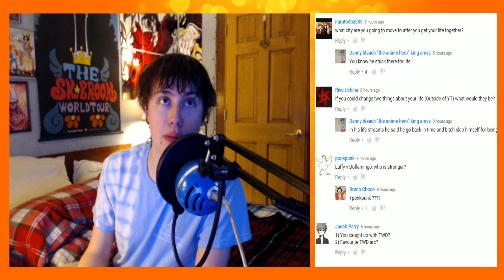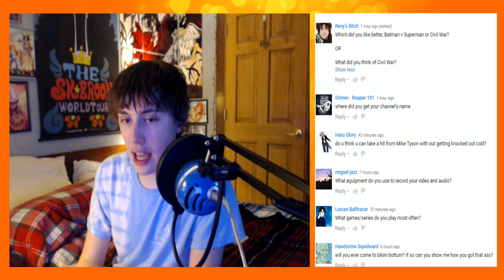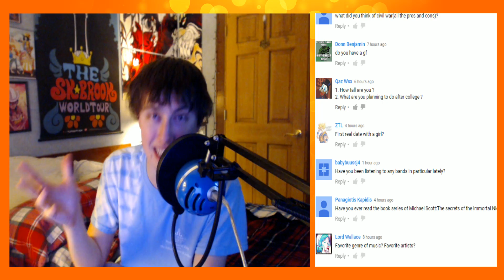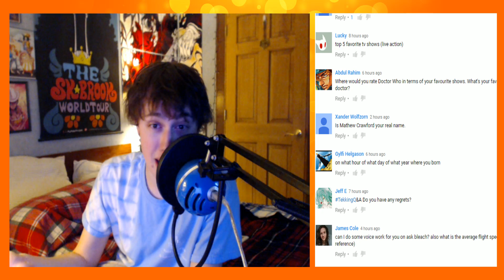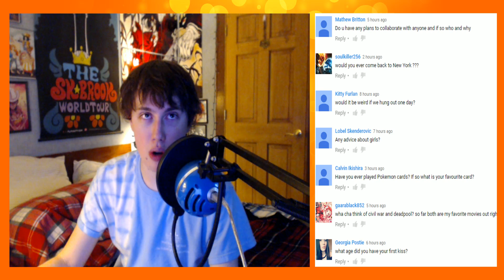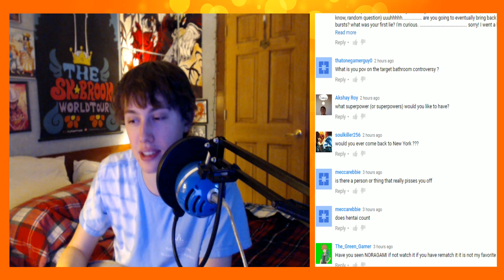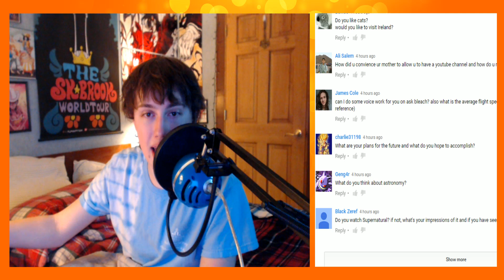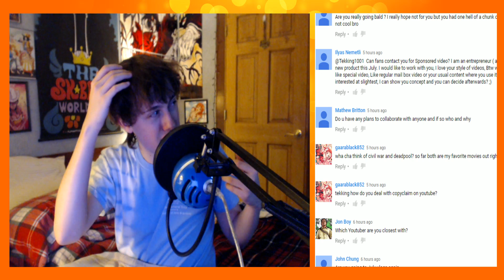Answer Time! (Whisper Edition)